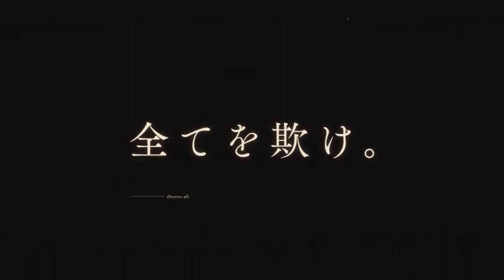Spy Classroom - Official trailer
(Spy Classroom Anime Trailer)/Alt:- spyroom anime
A Trailer for Spy Classroom got revealed today!
 "Spy Classroom" will begin TV animation broadcast in 2023!

Cast
Lily: Amemiya Ten
Grete: Miki Ito
Zivia: Nao Higashiyama
Monica: Yuuki Aoi
Tia: Uesaka Sumire
Sara: Ayane Sakura
Annette: Tomori Kusunoki
Klaus: Yuichiro Umehara

Introduction
The rules of living together in Kagero Palace.
One, the seven of you must live together.
One: When you go out, you must play hard.
One: Defeat me by any means possible.
--The world is a place where countries are engaged in a "shadow war" among spies.
Klaus, a brilliant spy with a 100% mission success rate and a personality disorder, creates an organization called "Lights," which takes on "impossible missions" with a mortality rate of over 90%.
However, the members selected are seven girls with no practical experience.
Poisoning, trapping, and sexual trickery are the only means left for the girls to accomplish their mission.
To accomplish their mission, the only way left to the girls was to beat Klaus in a game of deception!
The world's greatest deception by the world's greatest spy!

The world's greatest deception by the world's most powerful spy!
Original story: Takemachi (KADOKAWA Fantasia Bunko Co., Ltd.)
Original Illustration: Tomari
Director: Keiichiro Kawaguchi
Series Composition: Shinichi Inozume
Character Design: Sumie Kinoshita
Animation Production: feel.

@spyroom_anime Spy Classroom

WatchFeFe brings you the latest Anime News,Manga News, Anime Trends & Anime Trailer/Anime Previews/Anime Openings!